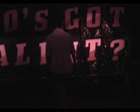spice gays@who's got talent 10-11-07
The Infamous SPICE GAYS pay tribute to the SPICE GIRLS for WHO'S GOT TALENT at OASIS NIGHTCLUB, Upland, CA.